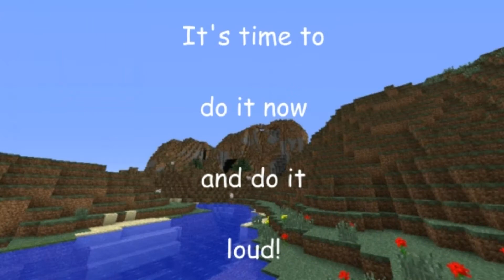Minecraft Survival EP 1 - A Whole New World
This was a ton of fun to make, so there will be plenty more in the future.